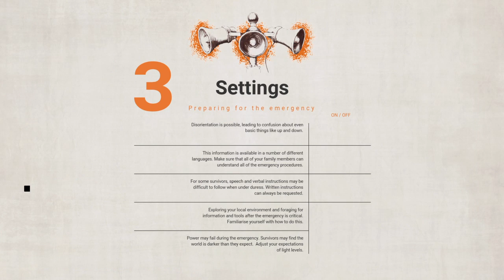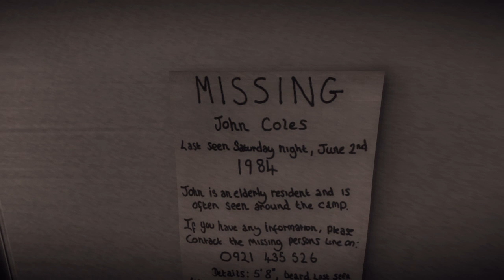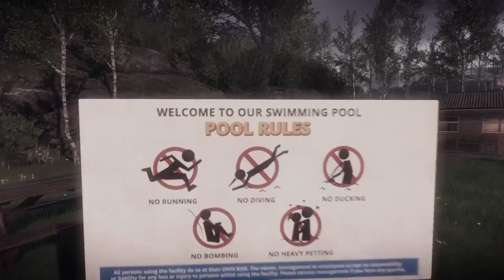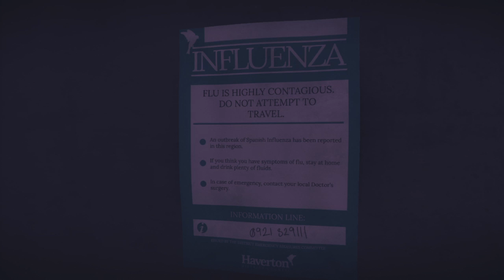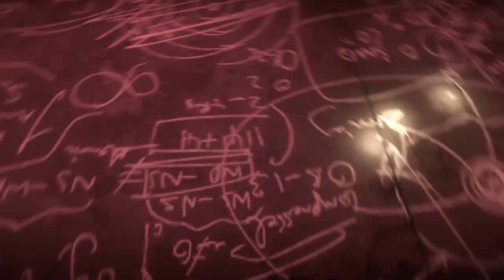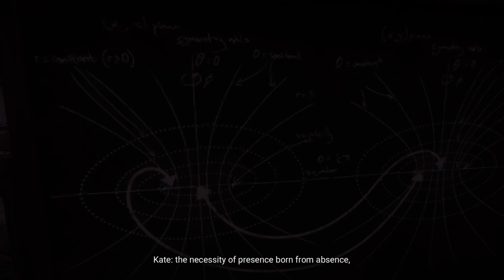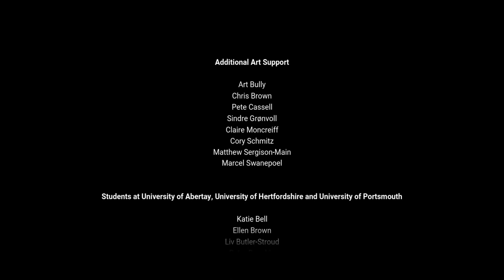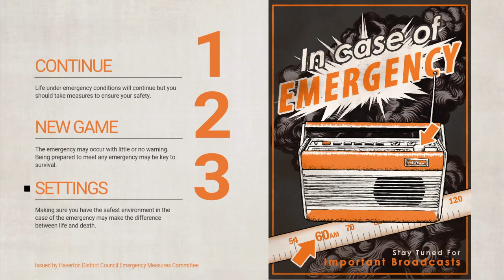Walking Through Everybody's Gone to the Rapture PART 3: FINALE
Let's all go to camp.

What happened to this quaint little town? Why am I so unnerved by the balls of light? Why do I walk so slow? Hopefully one of these questions will be answered by the end of this series.

Let's Play Everybody's Gone to the Rapture PART 3